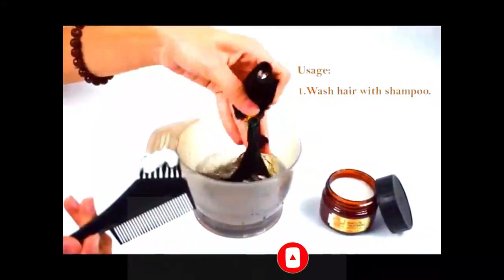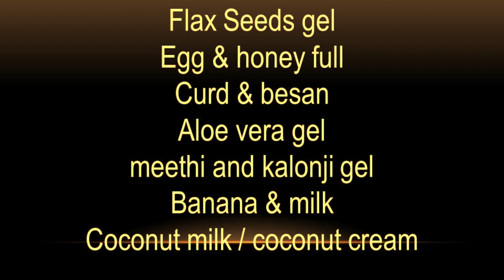Alternatives DIY TO PURC Magical Treatment Mask 5 Seconds Repair-Try My Method For Just 1 Month DIY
How I Got Permanent Super Soft and Silky Hair in just 1 months By following My Method || Alternatives DIY At Home TO PURC Magical Treatment Mask 5 Seconds Repairs ||

Magical Treatment Hair Mask ||  Hair treatment Magical Hair Mask Advanced Molecular 5 Seconds Repairs Damage Hair Root Hair Tonic Keratin Hair & Scalp Treatment

 Its high-performance, deeply restorative formula is rich in argan oil, biotin and Omega3 that restore hair's elasticity and rebuild its strength from the inside out.
It only takes a few seconds of advanced molecular treatment with botanical extracts and argan oil to finally restore beautiful hair and a healthy appearance with PURE™  Organic Hair Root Repair Mask!

My Dear friends  Subscribe & Share this Channel and Press Bell Icon also so u get latest upload Notification all the time with ur friends on ur whats up groups and Facebook.

If you want to watch More Health/Beauty/Food  Information/cure to diseases information / Girls body problems etc... videos subscribe this channel like share also and Comment About Topic Titles u want to watch video on..Thank-you for your Time

The information provided on this channel and its videos is for general purposes only and should NOT be considered as professional advice. I am NOT a licensed or a medical practitioner so always consult professional help. I always try to keep my channel & its content updated but cannot guarantee it. The content published on this channel is a creative work and my own experiences. Please note that I only intend to share these suggestion in good faith, you are following the suggestions at your own free will.